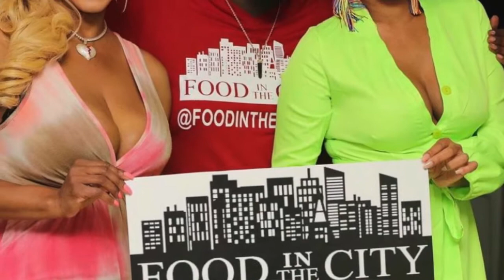Reggie Dominique interviews Love & Hip Hop Atlanta's Pooh Hicks at Food In The City Fundraiser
Food In The City is a 501(c)(3) Nonprofit Organization founded to connect our community in need with service minded and purpose driven individuals.

Food In The City use their hearts, minds, and resources to provide food and toiletries.

Passion along with their purpose is to help the less fortunate and strengthening our community by feeding the hungry.